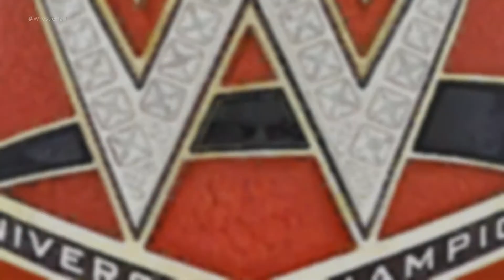"Eventually Nudes" - Wrestlemania 33 - WWE 2K17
IT'S TIME FOR THE MAIN EVENT, LADIES AND GENTLEMEN.

Tonight on the card we have...

SETH ROLLINS vs. TRIPLE H
AJ STYLES vs. SHANE MCMAHON

and the big show, for the WWE Universal Heavyweight Championship, BROCK LESNAR vs. GOLDBERG

Elimination Chamber is a professional wrestling pay-per-view event and WWE Network event produced by WWE for the SmackDown brand. It takes place on February 12, 2017, at the Talking Stick Resort Arena in Phoenix, Arizona. This is the seventh event under the Elimination Chamber chronology, the first to be held since 2015, and the first to have three women's matches.

The concept of the show was that the two main event matches were contested inside the Elimination Chamber; one of these matches typically featured the WWE Championship being defended, while the other was usually contested for the World Heavyweight Championship (the two titles were unified in December 2013). The first Elimination Chamber event took place on February 21, 2010 and aired live on PPV.

The event's name was selected after WWE allowed fans to provide input via a survey on their official website and was chosen over Heavy Metal, Battle Chamber, Chamber of Conflict, and the original No Way Out name. Since its origin, each event has been held in an indoor arena, with all five taking place in the United States. In 2015, the event was replaced by Fastlane in the February pay-per-view slot. However, the 2015 event was later announced to be streamed exclusively on the WWE Network in the United States on May 31 and was also available on PPV elsewhere. WWE also confirmed that the newly vacant WWE Intercontinental Championship was being decided inside the Elimination Chamber. The event did not occur in 2016, but will return in 2017 as a SmackDown branded event.

Elimination Chamber is known in Germany as No Escape (German: Kein Entkommen), to avoid any reminder of the gas chambers used during the Holocaust.

WWE 2K17 is a professional wrestling video-game developed by Yuke's and Visual Concepts, and is published by 2K Sports for the PlayStation 3, PlayStation 4, Xbox 360, Xbox One and Microsoft Windows. It is the eighteenth game in the WWE game series (fourth under the WWE 2K banner) and is serving as the follow up to WWE 2K16.